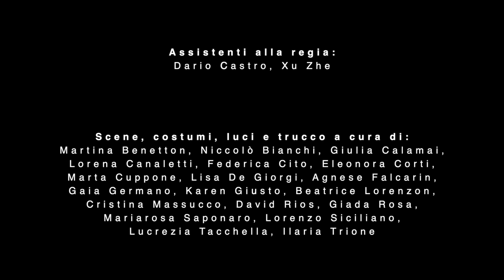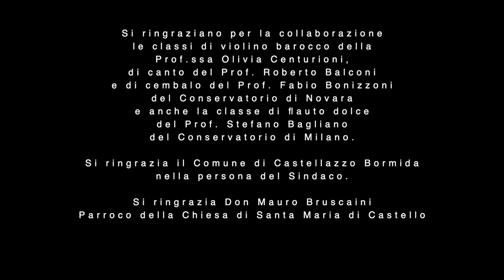SCATOLA SONORA XXV - "L'ORFEO" di C. Monteverdi - Conservatorio Alessandria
SCATOLA SONORA XXV
Festival internazionale di opera e teatro musicale di piccole dimensioni
Alessandria, Chiesa di Santa Maria di Castello (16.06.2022)

"L'ORFEO"
Opera di Claudio Monteverdi, Libretto di Alessandro Striggio

Interdipartimento di Musica Antica (IMA)
Direttore: Sabino Manzo
Regia: Luca Valentino
Preparatori musicali: Evangelina Mascardi, Mirko Guadagnini
con la collaborazione di Claudio Andriani, Daniele Boccaccio, Fernando De Luca, Carolina Pace
ORCHESTRA BAROCCA DEL CONSERVATORIO VIVALDI
CORO DA CAMERA DEL CONSERVATORIO VIVALDI

- Il Festival Scatola Sonora XXV è inserito nel progetto "Le Stagioni del Vivaldi" con il contributo della Regione Piemonte -